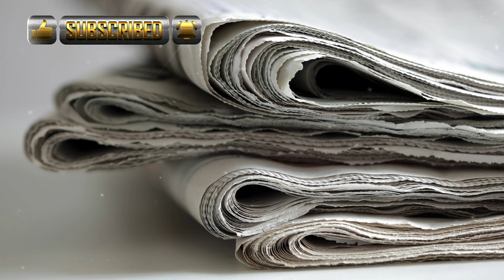MERCATO JUVE! CLAMOROSO RITORNO DEL CAMPIONE! Ultime notizie calcio Juve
Incredibile indiscrezione di mercato relativa alla Juventus, confermata dalle parole dello stesso giocatore!